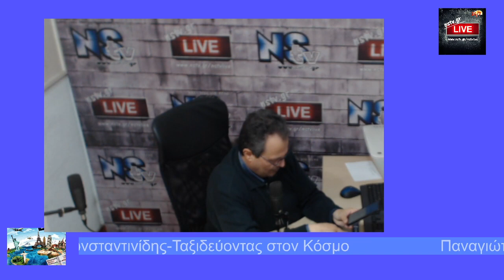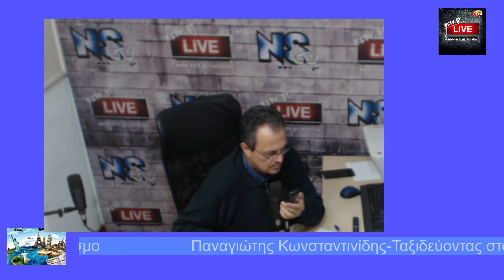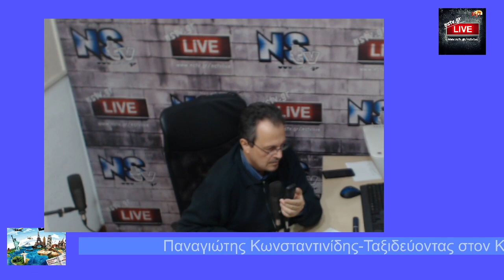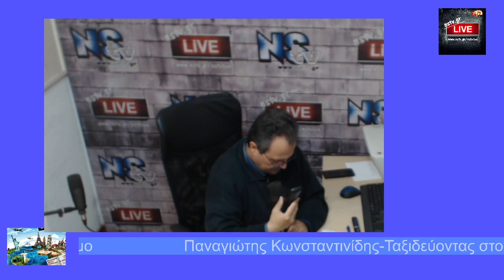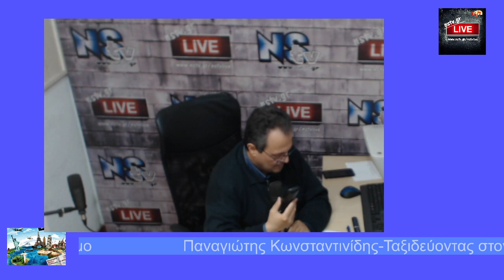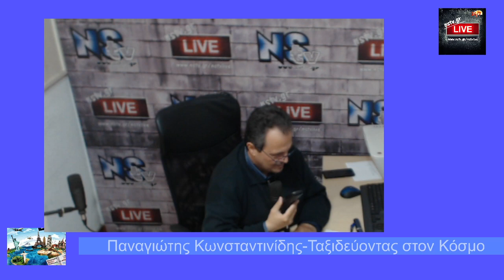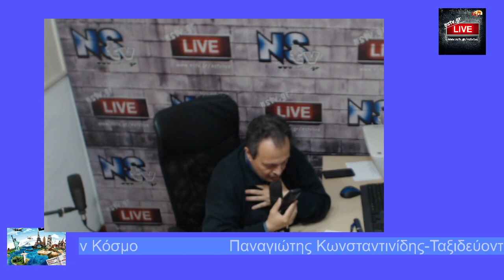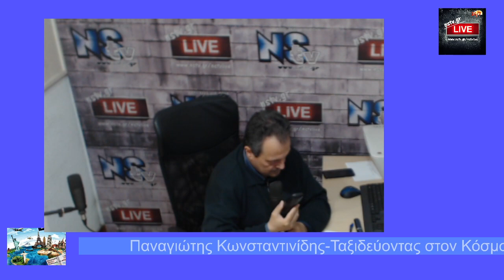Ταξειδεύοντας στον κόσμο 23 3 23